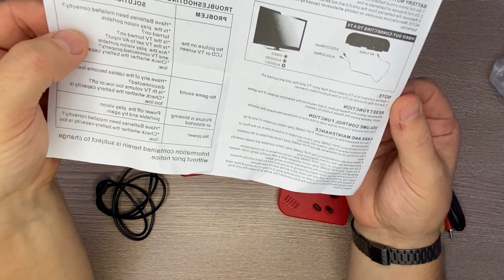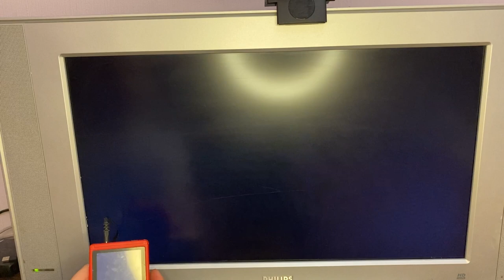Карманная Денди из китая за 700 рублей. 400 игр, переносная, можно играть вдвоем.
Купил себе и детям реплику знаменитой Денди и гейм бой, решил сделать обзорчик.